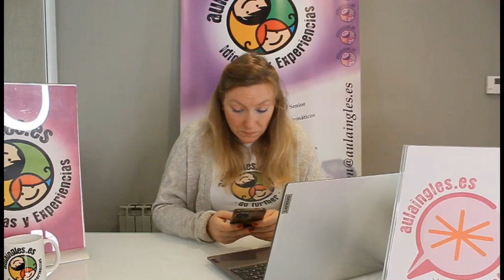Masterclass programa Work & Travel 09 de noviembre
PROGRAMA WORK & TRAVEL 🗣️

* Sal de España con un contrato indefinido (o de temporada de verano) ya prefirmado y alojamiento.
* Vive una experiencia laboral internacional remunerada y acompañada de una formación de mejora de idioma.

¿Qué países hay disponibles? ✈️
* Irlanda
* Malta
* Francia
* Alemania
* Austria
* Países Escandinavos
* Suiza